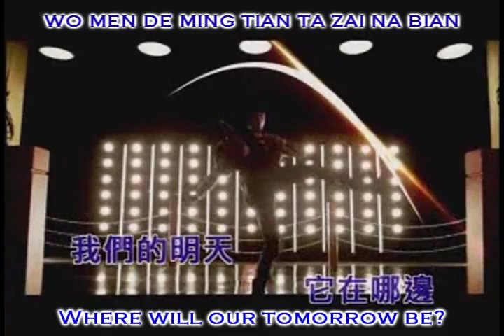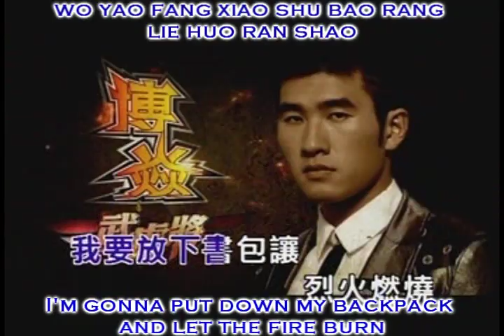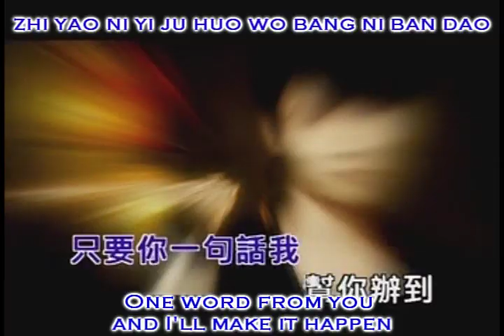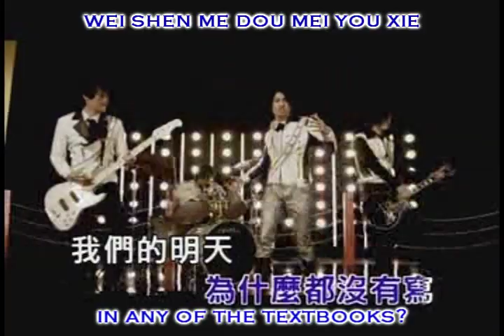Dui Shou/Opponent (Eng&Pin Subbed)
Qiang Bian & Wu Hu Jiang & Dong Cheng Wei MV

Lyrics & Translations from Wiki.D-Addicts.